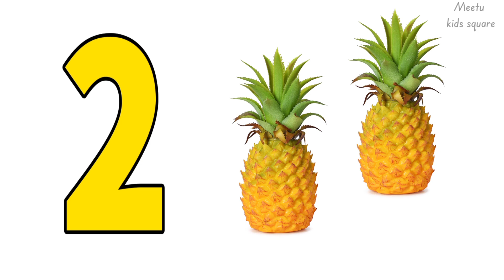1234 Counting for kids and Fruit Name by kids square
1234 Counting for kids and Fruit Name  by kids square

fruit name
square
numbers
number
count
counting
123
1234
12345
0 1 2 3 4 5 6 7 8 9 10
1 to 10
10
100
1000
one
ten
hundred
kids
children
cartoon
cartoons
preschool
kindergarten
abc
abcs
abcd
poems for kids
nursery rhymes
rhyme
learn
learning
education
elearning
baby
number song
number names
song
animation
toddlers

This video is a kids cartoon which will help them learn numbers 1 to 10. Visuals in the form of colorful cartoons is a treat for the kids. Toddlers & babies love colors hence we have used colourful colourful numbers & fruits to create this numbers video. We produce very simple and fun loving straight forward videos for children & kids so that learning becomes easy. Our 3D & 2D animated videos have lots of colours so that kids get engrossed and learn from the educational videos we produce. We also use sounds for comic effects accompanied with background music which again makes the video more interesting for kids. Parents, teachers, kindergarten schools, preschools, Montessori going toddlers, babies, kids and children will surely enjoy the elearning baby videos that we have created.

"Meetu kids square"